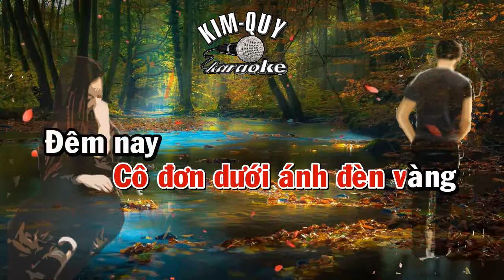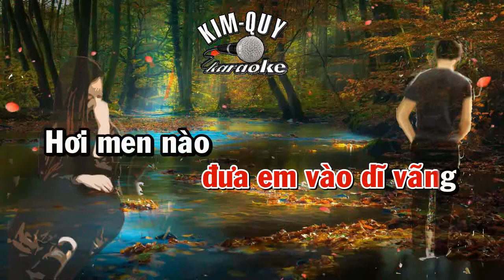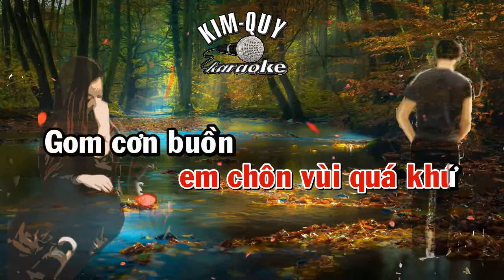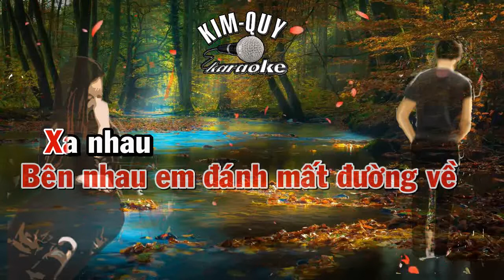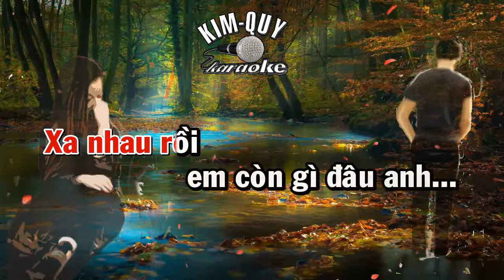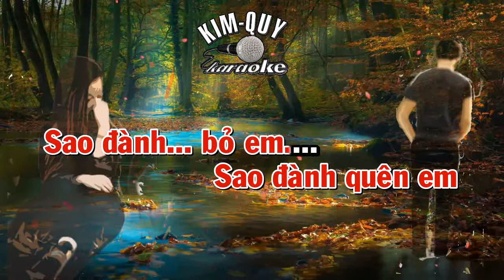SAO ĐÀNH XA EM - KARAOKE - Tone NỮ ( Em/Mi Thứ )